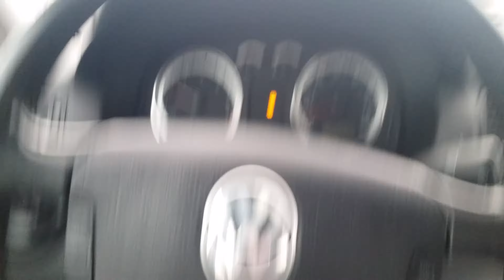CUENTAME grupo liberacion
En un día lluvioso por las calles de chicago y escuchando buena musica